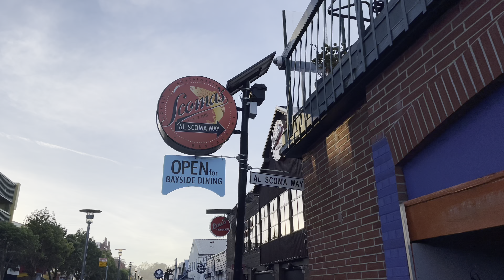Fisherman's Wharf San Francisco CALIFORNIA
Spent the day and night up and down the wharf taking in the sights, sounds and unfortunately smells.  Sad to see one of my favorite cities crumbling to bad policies.  Still looks good from the air, (drone).